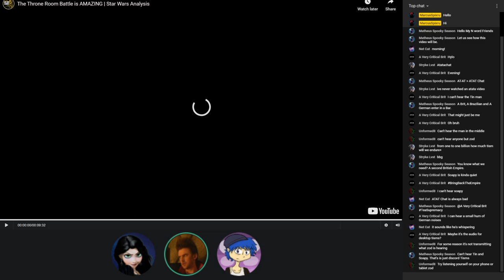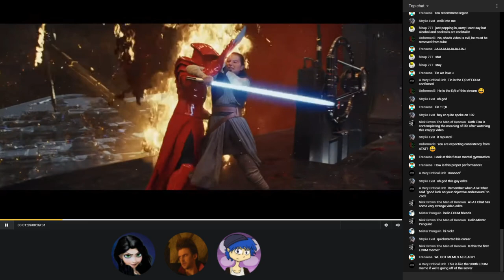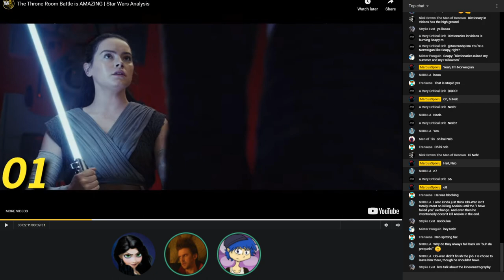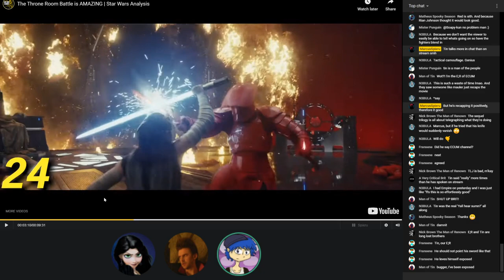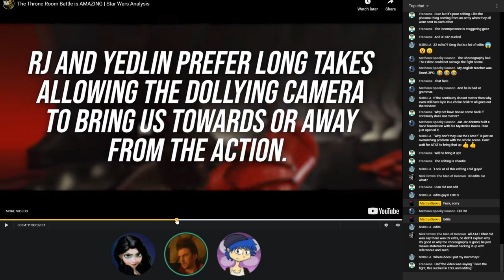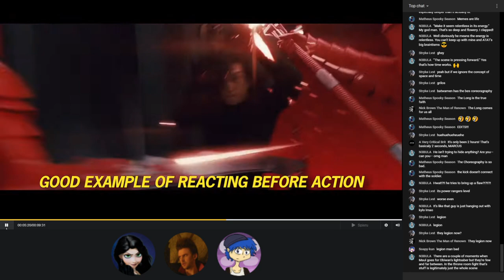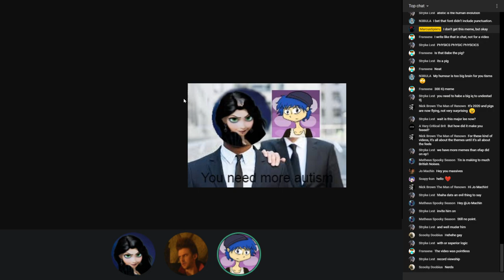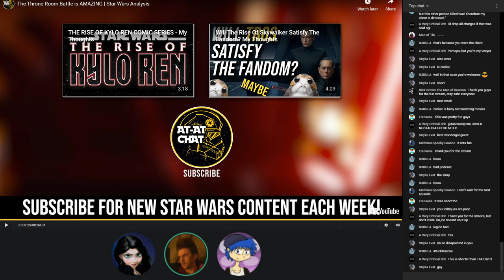ECUM #1 - Checking Out ATATChat - "The Throne Room Battle Is Amazing"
This is the first episode of our podcast that shall be called ECUM (Every Cool Underappreciated Moment). This first stream is kind of a test run, so forgive us for any stupidity coming from us.